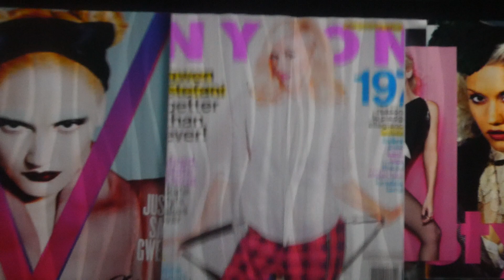"Ex-Girlfriend & Hella Good" Gwen Stefani@Zappos Theater Las Vegas 10/30/19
Ex-Girlfriend & Hella Good, Gwen Stefani, Zappos Theater, Las Vegas, Nevada; October 30th, 2019; Just a Girl Planet Hollywood Casino Las Vegas Residency Show #43